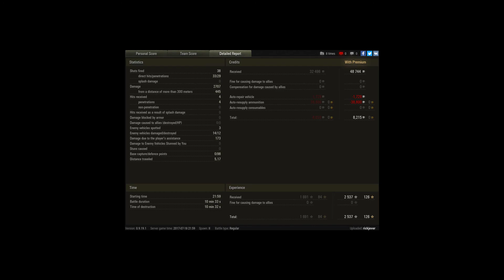carry 2,7k damage 12 kills and lots of medals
Player: rickjever [-NARF]

QB watch this hardcore carry